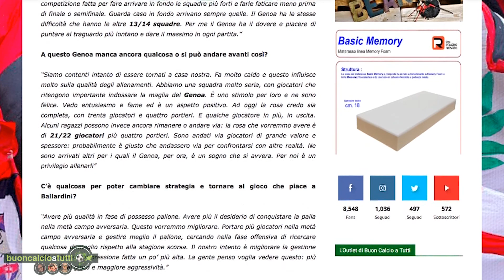Occhi al Pio: rifinitura mattutina prima di sfidare il Lecce. Quattro gli assenti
Nessuna lista dei convocati è stata diffusa dal sito ufficiale ma, salvo novità dell'ultima ora, è facilmente ipotizzabile: forse sarà diramata domattina dopo rifinitura e risveglio muscolare.